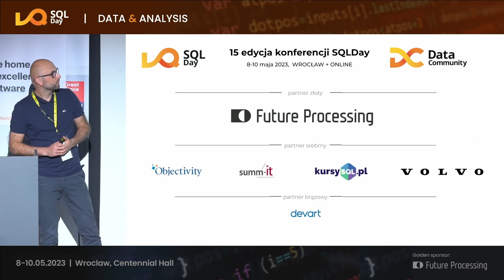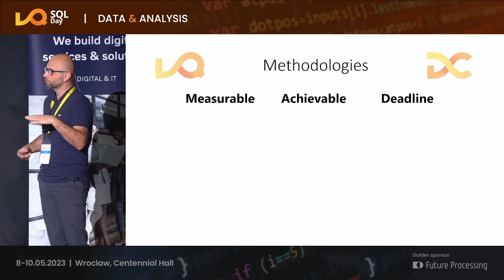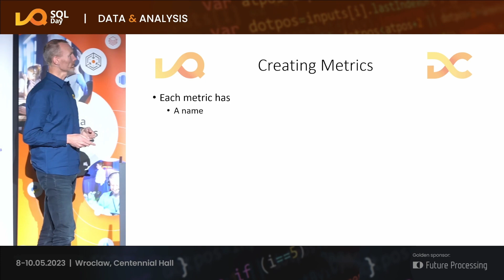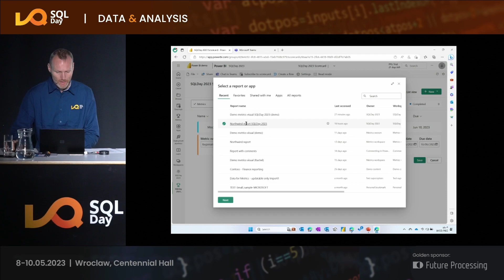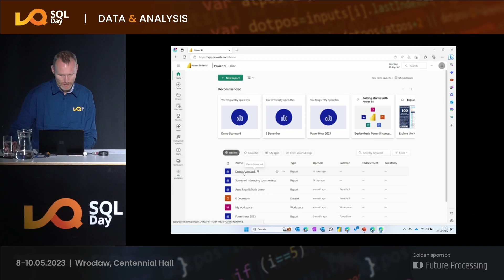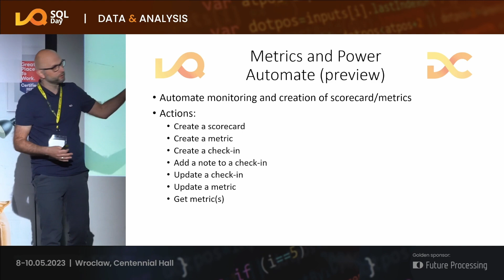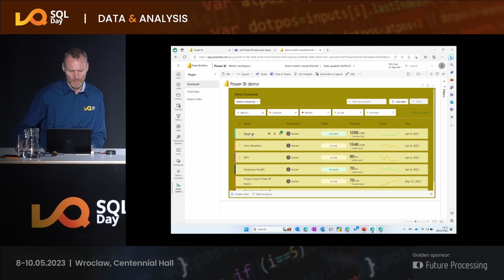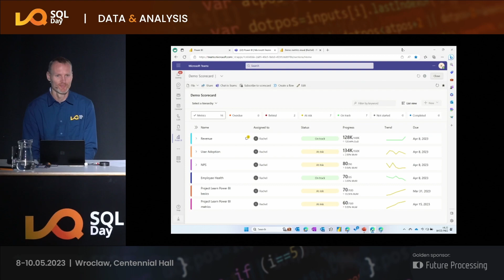SQL Day 2023 - OPTIMIZE KPI REPORTING USING POWER BI METRICS - Lars Andersen, Bartlomiej Graczyk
In every organization it is important to be able to follow up on KPIs in order to understand how the business are doing. KPIs used in the business can often be found in existing Power BI reports, however, following up on KPIs across multiple reports are not effective. Instead you should use Power BI metrics where you easily can get an overview over KPIs that are relevant.
In this session we will take a deep dive into Power BI metrics, this include everything from creating KPIs, following up on KPIs, automating status on KPIs and consuming KPIs